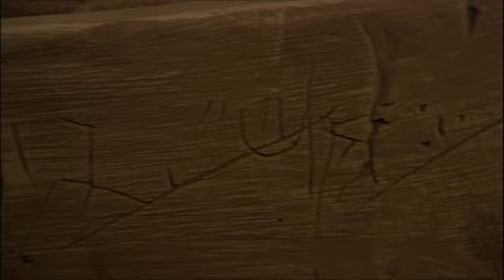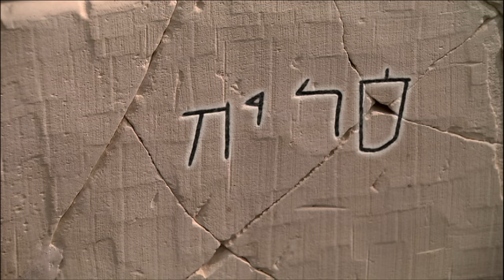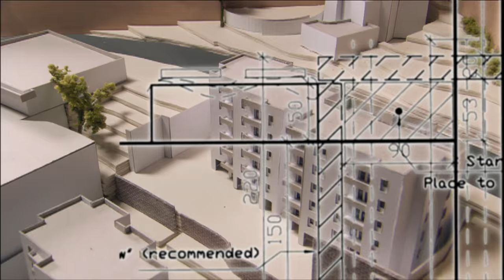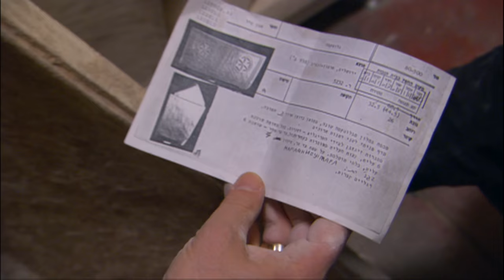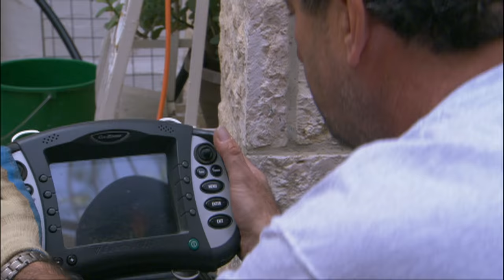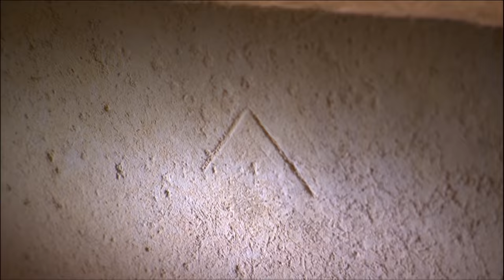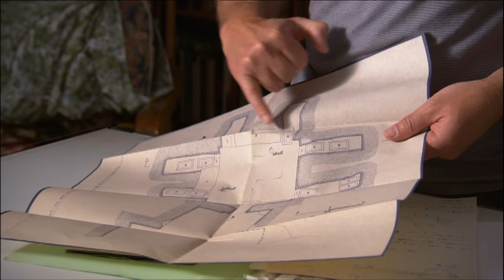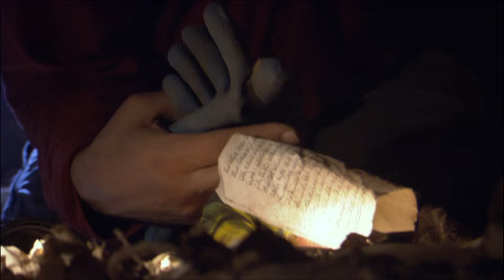The Most Controversial Archaeological Discovery - The Lost Tomb Of Jesus - Archaeology Documentary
In 1980, a bulldozer accidentally uncovered a first-century tomb in Jerusalem. Of the ten ossuaries (stone coffins) found inside, six bore inscriptions: Jesus son of Joseph, Maria, Mariamene (the name by which Mary Magdalene was known), Joseph, Matthew, and Judah son of Jesus. Dismissed by archaeologists as coincidence, the ossuaries were warehoused and forgotten. Twenty-five years later, filmmaker Simcha Jacobovici and his team went in search of the ossuaries…and the lost tomb. What they found may well be the most controversial archaeological discovery of all time.